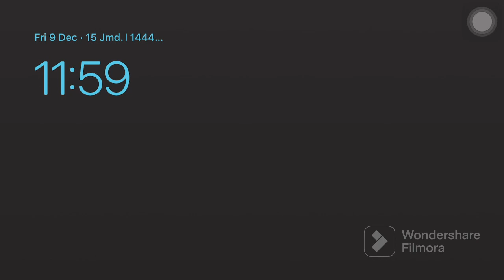Trick for winning Expeditions; Minivan Cooldown Reset Glitch Last Day on Earth